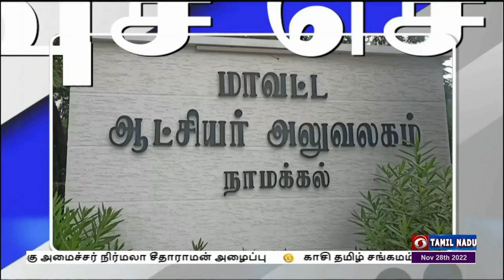பொதிகை பிற்பகல் 2.00 மணி விரைவுச் செய்திகள் [28.11.2022]PodhigaiTamilNews